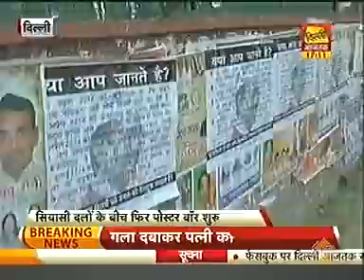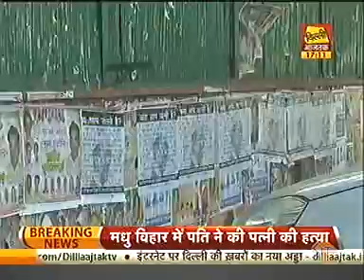Bhagat Singh Kranti sena Exposed Kejriwal attacks-Aaj Tak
Bhagat Singh Kranti sena Exposed Kejriwal attacks